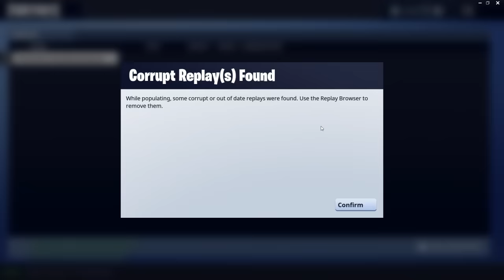Fortnite Funny Moments - Hiding Tactics! (50v50)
Support a Creator Code: vanoss